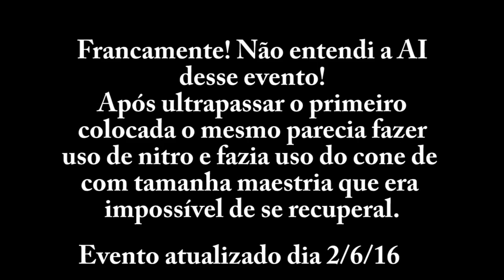GT6 Sazonal Desafio nível intermediário - 02/06/16 - Nitro nos carros adversários.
Fala pessoal;

Bem intrigando esse evento!
Se você pegar a liderança no final da 3 volta o carro adversário parece receber utilizar nitro após cair para segunda colocação.
Depois de ter ultrapassar novamente ele simplesmente abra uma enorme vantagem, tornado, praticamente, impossível reconquistar a posição.

Pista: Mid-Field Raceway - 5 Voltas
Carro utilizado: Mazda RX-7 Spirit R Type A (FD) '02
PP: 500 ou menos
Pneus: Normal suave
Categoria: Carro de corrida não automobilìstico
Nitro: Não pode ser equipado

Controle: Logitech G27

✪ M. Roger Gameplays ✪